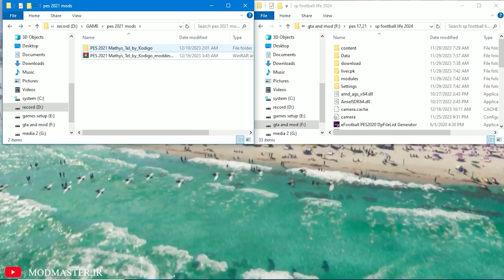❌PES 2021❌ | FACE | GATTI 2023/24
This part of the collection of pes 2021 face is tel from bayern.

00:00 - intro
00:04 - what we just install?
01:04 - how install?
01:37 - end screen